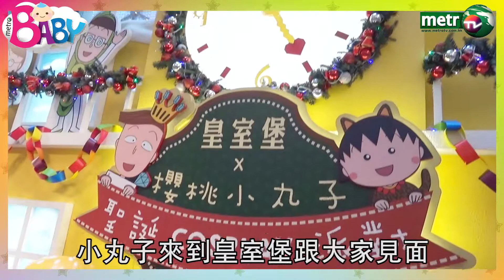我和小丸子有個約會